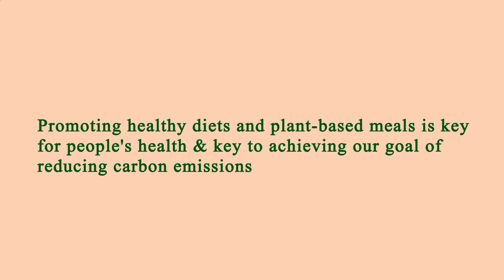Near Restaurants Me Manhattan 10023 NY, New York County, New York, United States